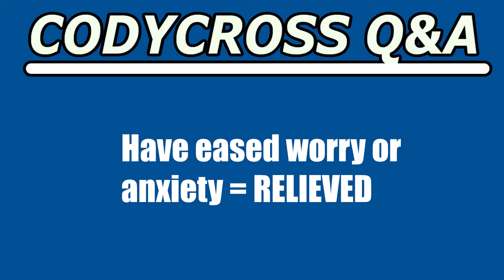Have eased worry or anxiety (CodyCross Crossword Answer)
Have eased worry or anxiety answer